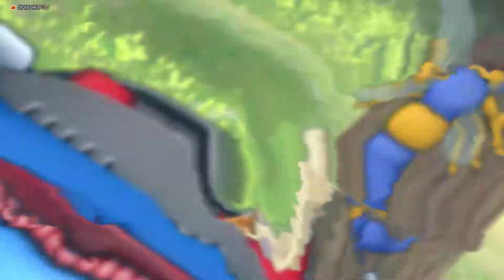ドラクエ１０★必須宝珠！転生モンスターロイヤルさそりばち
まさかの必須宝珠！転生モンスター